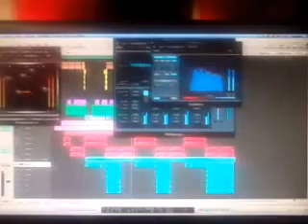Hoşgelin Ya Mubarek Ramazan Stüdyo Çalışması